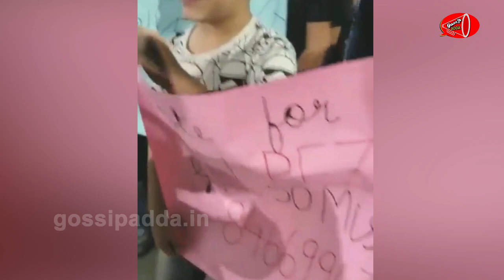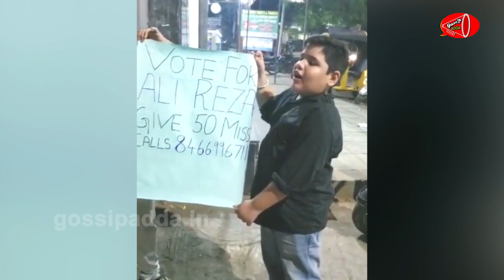అలీ కి ఓటెయ్యండి అంటూ రోడ్ ఎక్కినా చిన్నారులు..Rallies and Banners For Ali Reza Goes Viral | Gossip